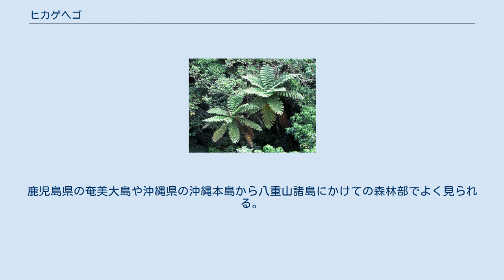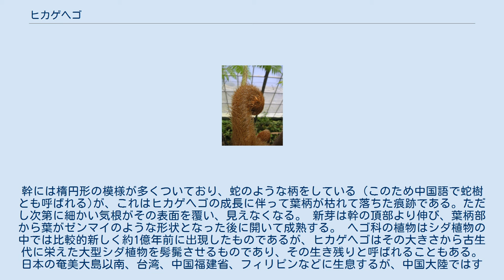ヒカゲヘゴ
ヒカゲヘゴ（日陰杪欏、学名：Cyathea lepifera）は、ヘゴ科の多年生のシダ植物である。
 大型の常緑木生シダで、日本では最大のシダ植物である。
鹿児島県の奄美大島や沖縄県の沖縄本島から八重山諸島にかけての森林部でよく見られる。
 高さが平均5～6m、最大で15mほどになる。
葉柄から先だけでも2m以上はある。
幹には楕円形の模様が多くついており、蛇のような柄をしている（このため中国語で蛇樹とも呼ばれる)が、これはヒカゲヘゴの成長に伴って葉柄が枯れて落ちた痕跡である。ただし次第に細かい気根がその表面を覆い、見えなくなる。 新芽は幹の頂部より伸び、葉柄部から葉がゼンマイのような形状となった後に開いて成熟する。 ヘゴ科の植物はシダ植物の中では比較的新しく約1億年前に出現したものであるが、ヒカゲヘゴはその大きさから古生代に栄えた大型シダ植物を髣髴させるものであり、その生き残りと呼ばれることもある。 日本の奄美大島以南、台湾、中国福建省、フィリピンなどに生息するが、中国大陸ではすでに自然の個体が数少なくなっており、山中に比較的豊富に見られた台湾島(筆筒樹と呼ばれる)でも2006年頃より枯死する例が多く見られ、危機感が感じられている。 調理例(梅肉和え) 新芽、及び、高く成長した幹の芯は食べることができる。新芽は80cm程度に成長したものが食用に適し、茹でて灰汁抜きしたあとテンプラや三杯酢、酢の物にして食べる。芯は煮込むと、大根のような食感となる。煮たヒカゲヘゴの芯は、八重山諸島では祭りの際に欠かせない食品であり、石垣島などでは、水煮したものなどの販売もされている。